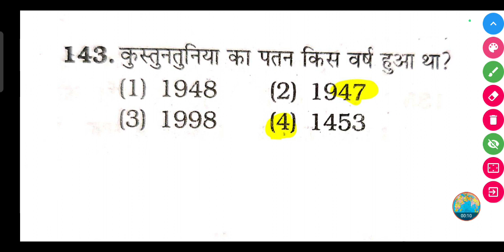कुस्तुनतुनिया का पतन किस वर्ष हुआ था?